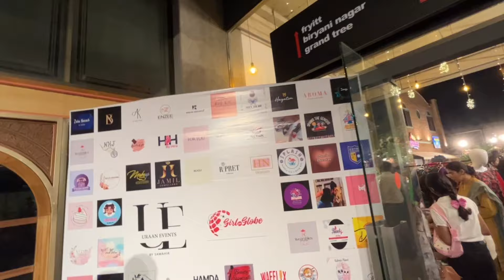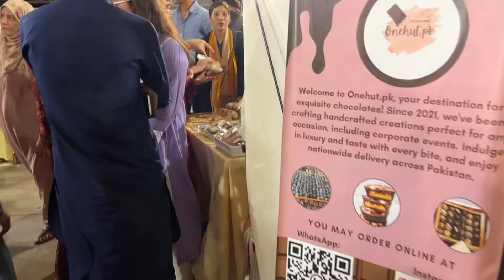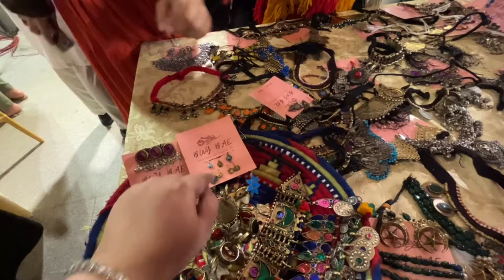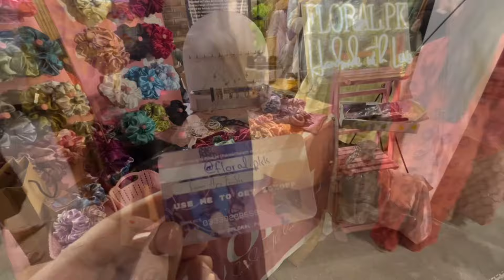A successful event by @samahirkhan1798 mashAllah